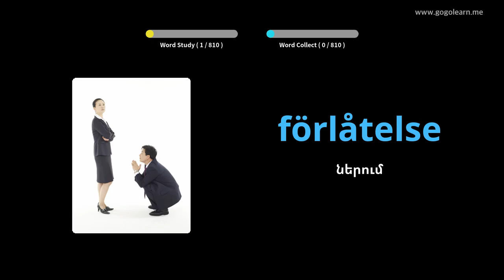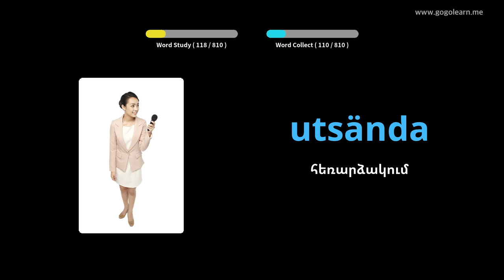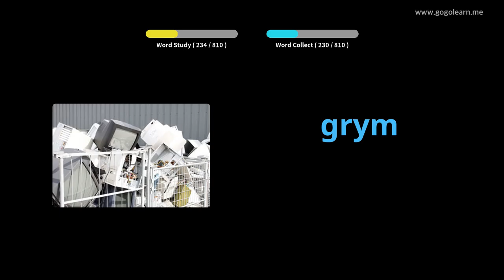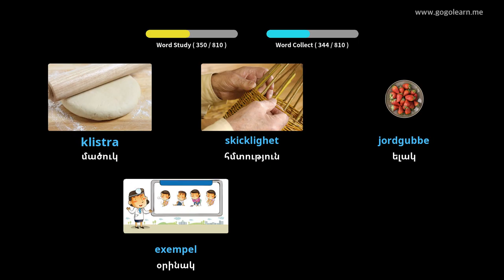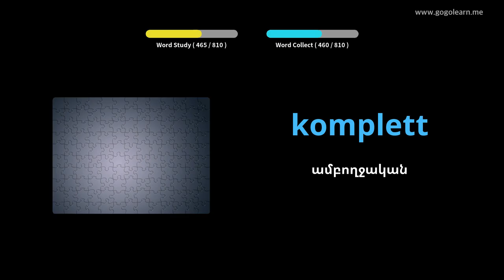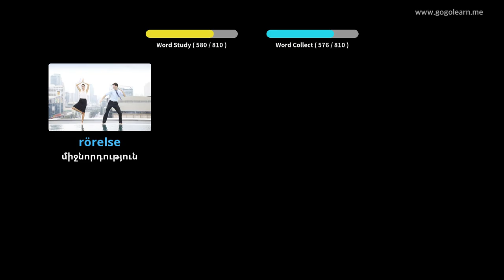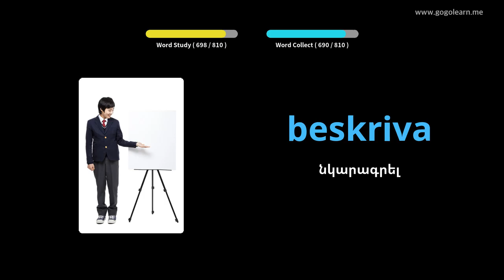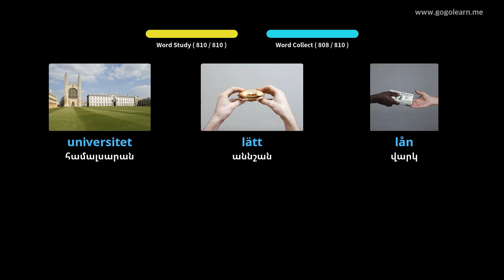Շվեդերեն բառապաշար լսելիս քնելիս | Golearn